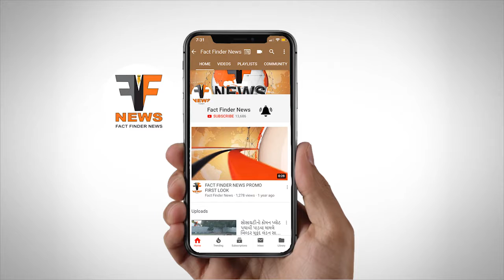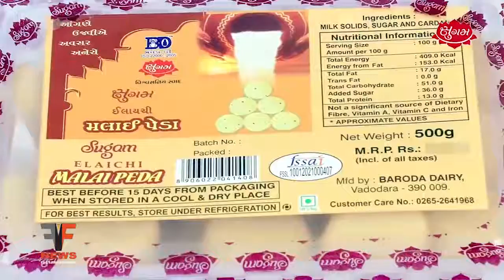સુમી વુમન્સ એથનીક કલેક્શન અને જવેલરી શોરૂમનો શુભારંભ